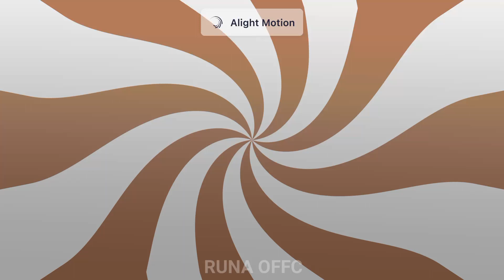⌗ Gift intro for subs ! || [ 10/15 ] || Gacha Indonesia 🇮🇩 . . .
Ib Intro :: Mirahh Khaii, —🧺Miyuki-!, nastasyashyy, me.

Ac :: —🧺Miyuki-!

WARNING
- No COPY/REUPLOAD my video pls.
- Maaf jika ada kesamaan/kesalahan karena itu tidak di sengaja
- Terinspirasi? beri ib ke sy
- Ib style? hanya blh 10%
Lebih ku do'ain kepalanya geleng²😇

Kalau mau pke intro nya kasih cr ya, download pke chrome aj ak mls buat linkny🥲💗

Lupa tag yg kepick :v

Selamat ya💗💞
Yg lain tunggu ged 😊🙏🏻